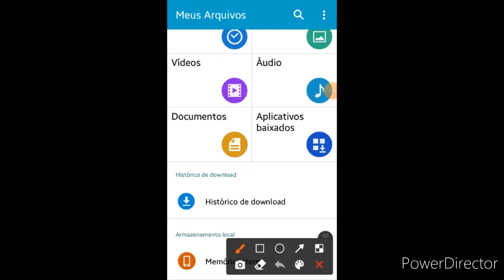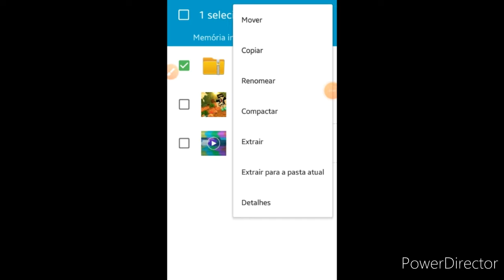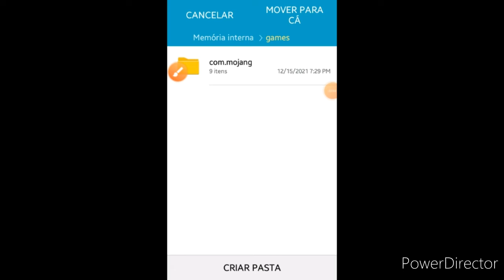como virar qualquer coisa no Minecraft Pocket Edition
todos os direitos ao Deivison José